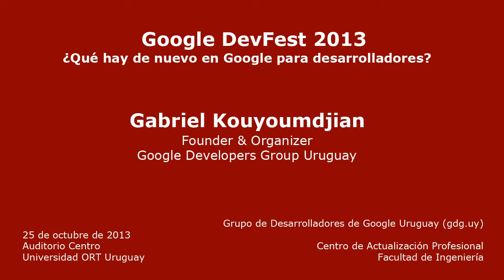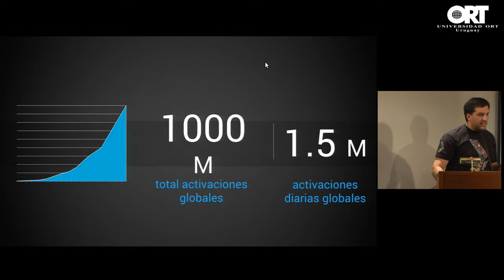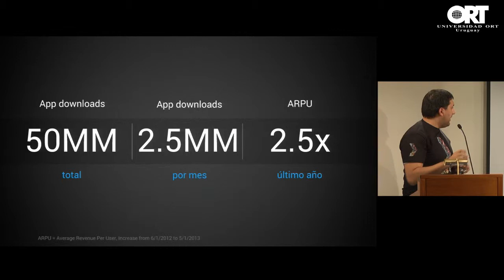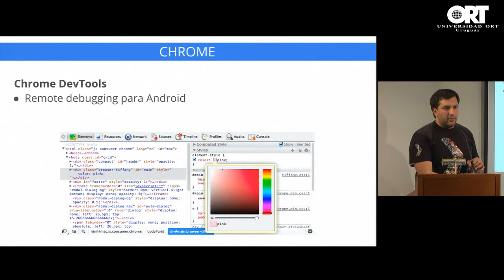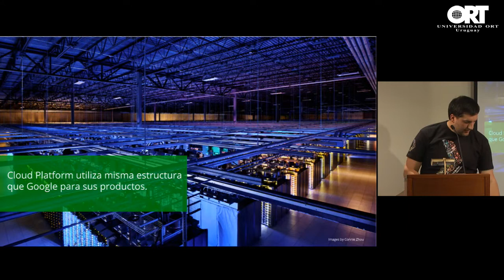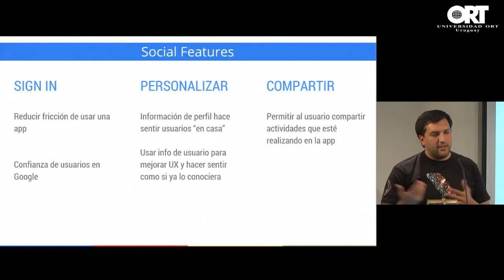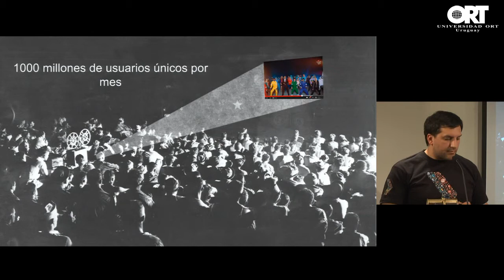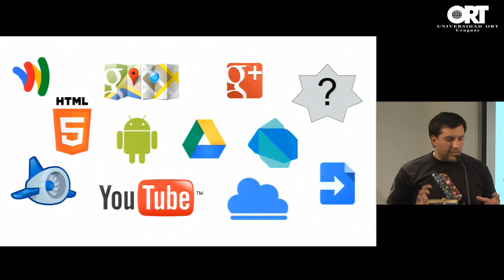¿Qué hay de nuevo en Google para desarrolladores? - Gabriel Kouyoumdjian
El 25 de octubre de 2013 tuvo lugar en la Facultad de Ingeniería la jornada "Google DevFest Montevideo 2013", que constó de conferencias vinculadas con las tecnologías de Google. Fue organizada por el grupo de desarrolladores Google local, y el Centro de Actualización Profesional de la facultad
Gabriel Kouyoumdjian es líder del Google Developers Group Uruguay. Cuenta con 15 años de experiencia en proyectos de tecnologías de la información. Actualmente es consultor, instructor y desarrollador Android.